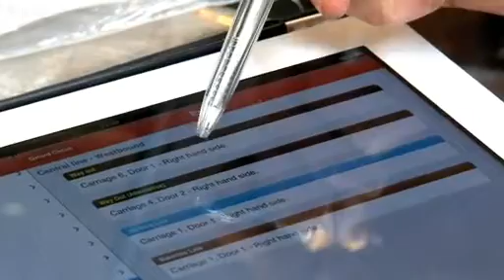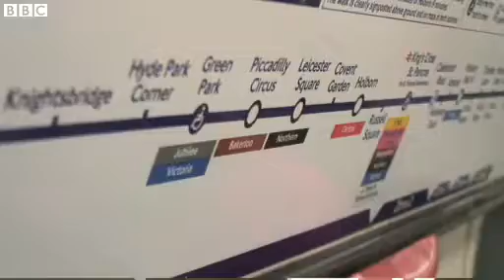Tube challenger pulls out all the stops in latest record attempt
Geoff Marshall is a man on an Underground mission.

He desperately wants to break the world record for the Tube Challenge - visiting all 270 London Underground stations in the fastest time possible.

This is his 24th attempt, but only once before has he got his name in the record books.

Rules dictate that competitors must arrive or leave from all 270 stations on the network on a tube train, and are allowed to run, or use all forms of public transport to get between stations. However, no forms of private transport are allowed, such as cars, taxis or bicycles.

The current record - 16 hours, 29 minutes and 13 seconds - is considered in Tube Challenge circles to be almost unbeatable, but that did not stop Geoff and his team of helpers setting off on the 250-mile adventure.